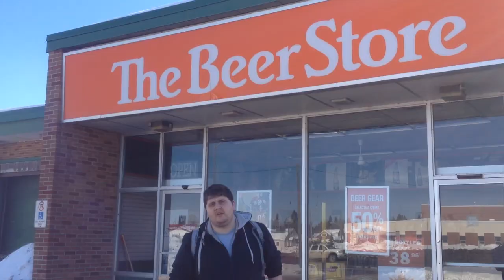What I did in Canada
A supercut of all of the Canadian things I did in Canada.